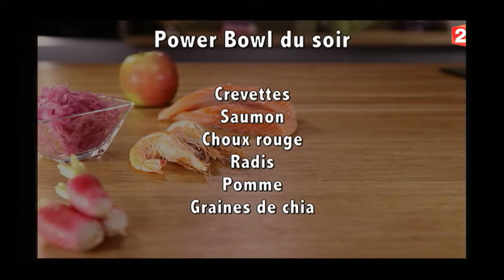Gourmand - Power Bowl du soir - 2016/05/14